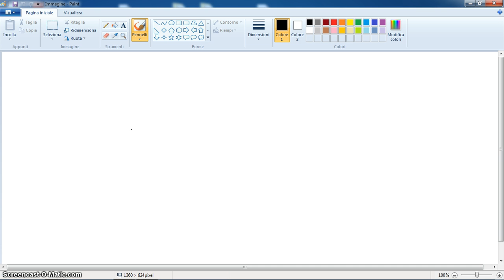Videolezione fisica 2 parte 73(magnetismo parte 8)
In questa lezione iniziamo a vedere la prima legge di laplace